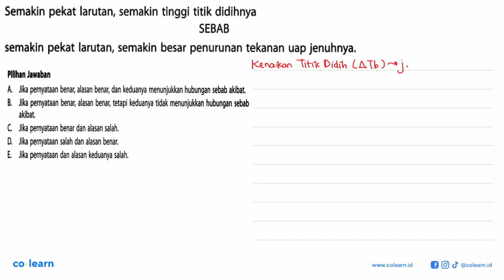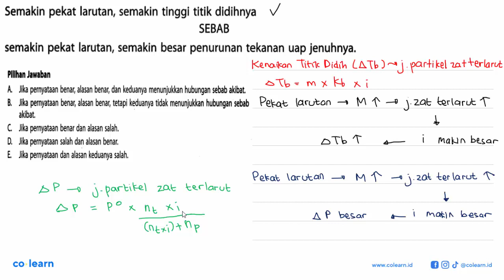Semakin pekat larutan, semakin tinggi titik didihnya SEBAB semakin pekat larutan; semakin besar p...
Semakin pekat larutan, semakin tinggi titik didihnya SEBAB semakin pekat larutan; semakin besar penurunan tekanan uap jenuhnya:

Topik atau Materi: Sifat Koligatif Larutan - Sifat Koligatif Larutan - Kimia Fisik dan Analisis - Kimia Kelas 12 SMA - K-13 Revisi

Sumber Soal: Kimia Peminatan Kelas 12, K-13 Revisi, MP, 2018 , Erlangga

00:00 : Bedah Soal
01:00 : Konsep, rumus dan pengertian Sifat Koligatif Larutan
01:18 : Langkah penyelesaian soal
02:03 : Jawaban akhir
02:33 : Penutup